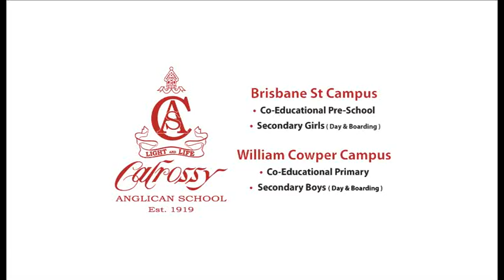Calrossy Anglican School - The School for The Whole Family